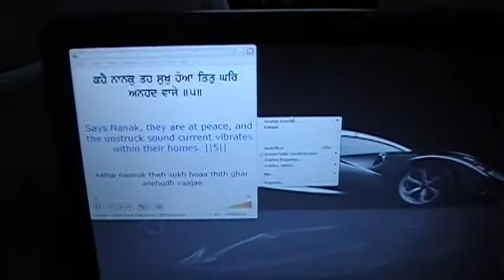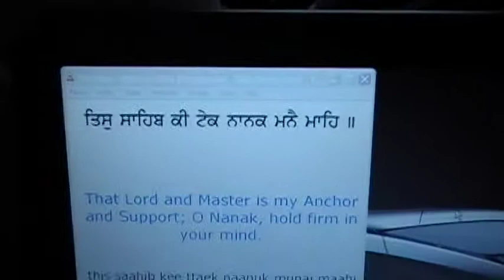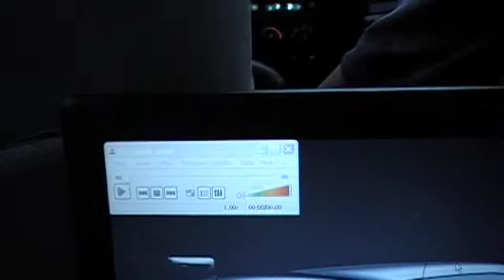regina to moose jaw